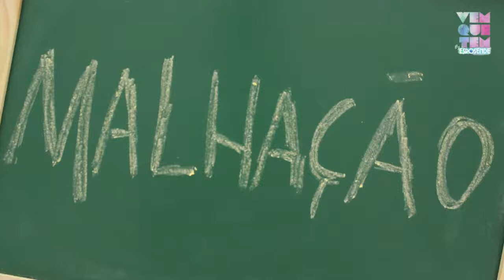Vem Que Tem - Looks Sport Wear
O Vem Que Tem dessa semana traz dicas para você malhar no estilo.